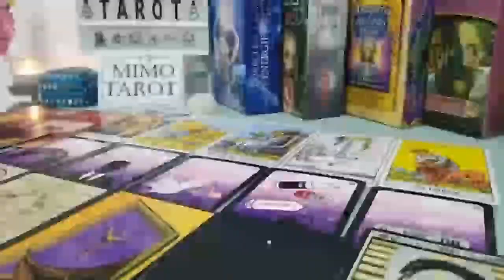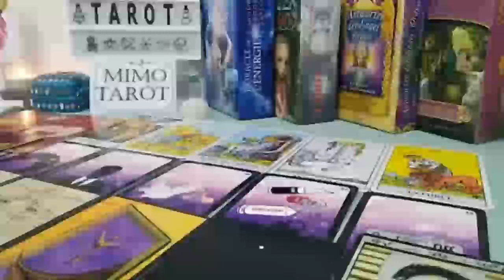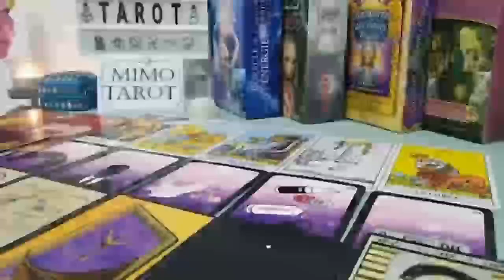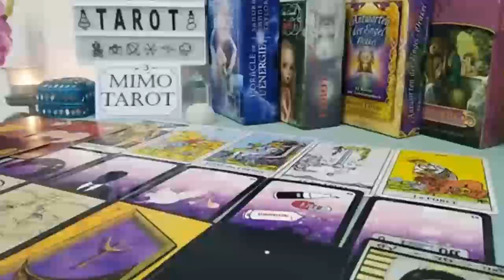CANCER TAROT LOVE READING, THEY FEEL THE SAME WAY, THEY LOVE YOU